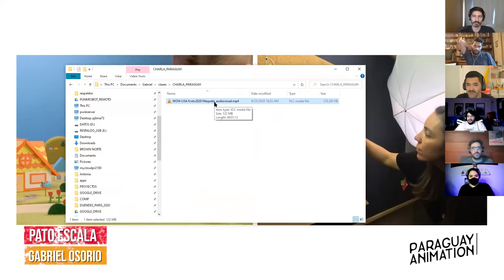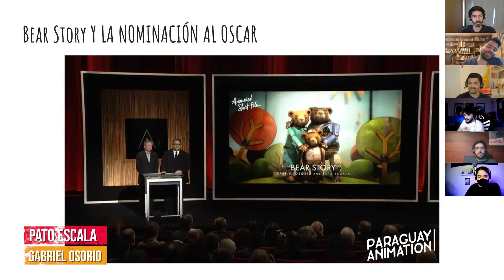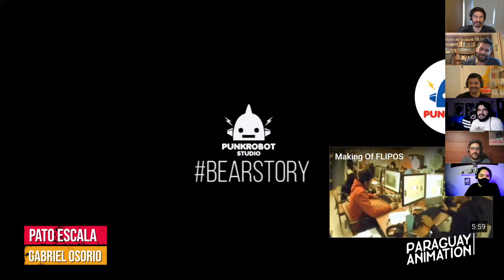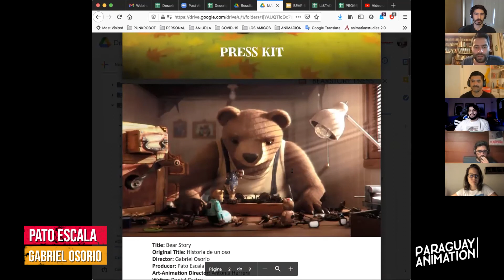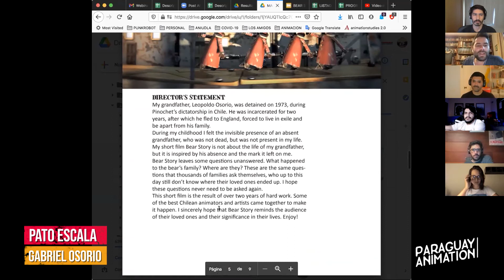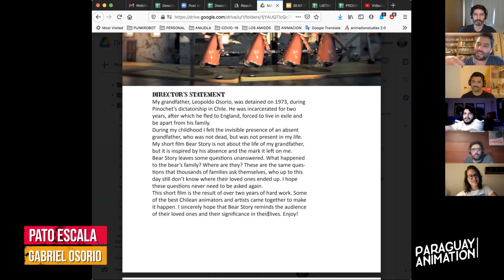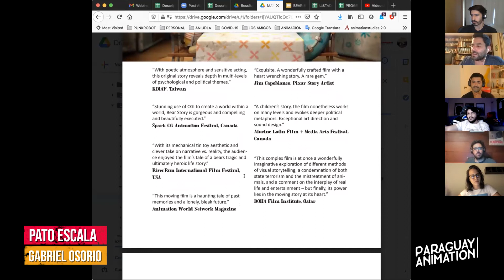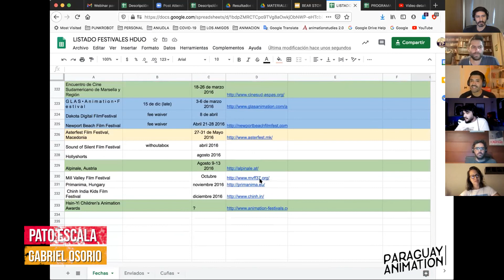Pato Escala y Gabriel Osorio. - Qué hacer con un corto terminado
Pato y Gabriel son co-fundadores del estudio de animación chileno Punk Robot. En este último webinar de la serie Jaguata2020, Pato y Gabriel nos hablan acerca de toda la trayectoria que recorrieron con su corto ganador del Oscar "Historia de un Oso".

Seguiles en Instagram!